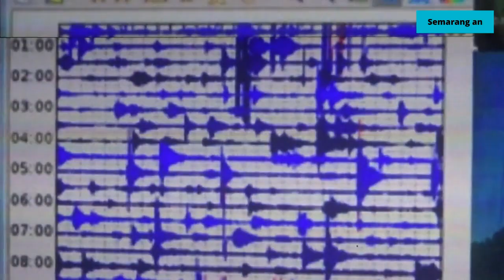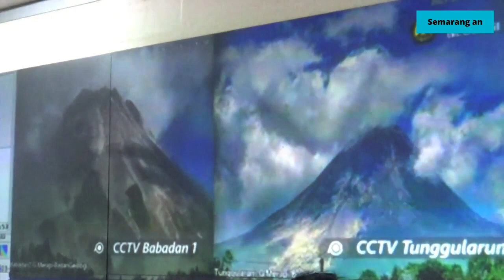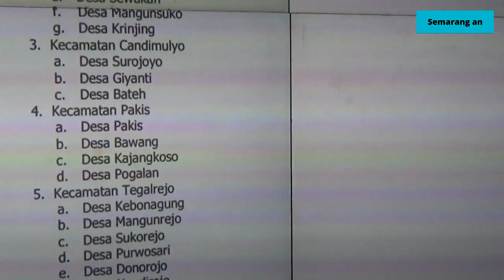MELUAS, ENAM KABUPATEN / KOTA TERDAMPAK ERUPSI MERAPI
DAMPAK ERUPSI GUNUNG MERAPI MELUAS HINGGA ENAM KABUPATEN KOTA DI JAWA TENGAH// DARI DATA BADAN PENANGGULANGAN BENCANA DAERAH JAWA TENGAH/ SEDIKITNYA TIGA PULUH EMPAT KECAMATAN DAN ENAM KABUPATEN – KOTA/ TERDAMPAK ABU VULKANIK GUNUNG MERAPI YANG MENGALAMI ERUPSI PADA SABTU SIANG LALU//

HINGGA SENIN SIANG (13/3/23)/ STATUS GUNUNG MERAPI BELUM TURUN DARI LEVEL TIGA ATAU SIAGA/ SEJAK ERUPSI YANG TERJADI PADA SABTU SIANG// DARI DATA YANG SEBELUMNYA LIMA KABUPATEN KOTA YANG TERDAMPAK/ SAAT INI/ ABU VULKANIK GUNUNG MERAPI MELUAS HINGGA DI KECAMATAN KALIBENING/ KABUPATEN BANJARNEGARA//

SEKRETARIS BPBD JAWA TENGAH/ SAFRUDIN/ MENGATAKAN/ DAMPAK ABU VULKANIK MERAPI TIDAK HANYA DI KABUPATEN MAGELANG/ KOTA MAGELANG/ KABUPATEN TEMANGGUNG/ KABUPATEN BOYOLALI/ DAN KABUPATEN WONOSOBO/ NAMUN JUGA SAMPAI KE KABUPATEN BANJARNEGARA// HAL INI DIAKIBATKAN PARTIKEL YANG TERKANDUNG DALAM ABU VULKANIK YANG TERBAWA ANGIN ARAH BARAT DAYA//

SAFRUDIN / SEKRETARIS BPBD JAWA TENGAH

DARI DATA YANG DITERIMA BPBD JAWA TENGAH/ HINGGA MINGGU SORE/ TERCATAT 54 KEJADIAN GUGURAN AWAN PANAS/ SERTA HUJAN ABU DI LIMA KABUPATEN DI JAWA TENGAH// UNTUK MENGANTISIPASI DAMPAK/ RELAWAN DI DAERAH TELAH MELAKUKAN PEMBERSIHAN ABU DAN MEMBAGIKAN MASKER KEPADA MASYARAKAT TERDAMPAK//